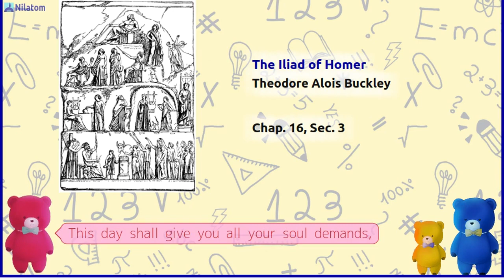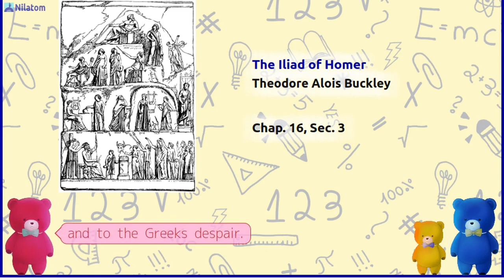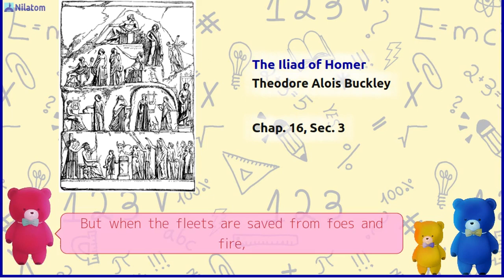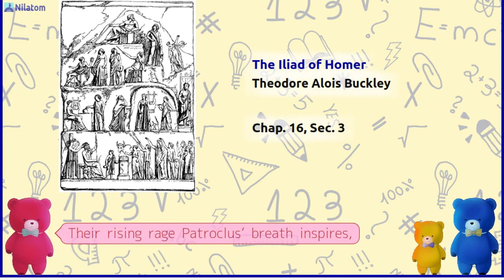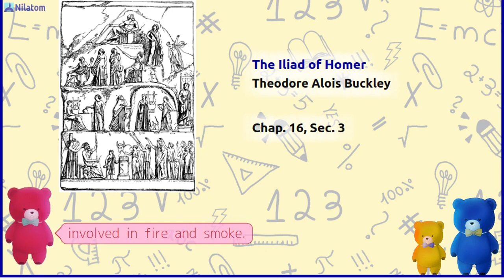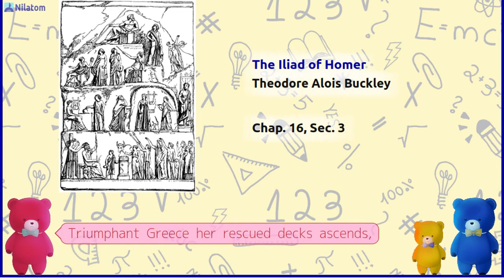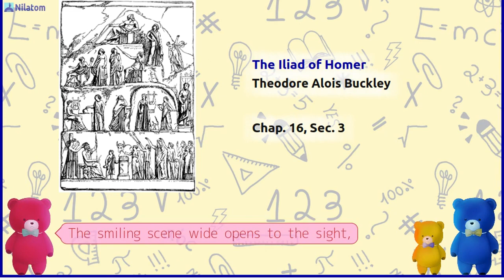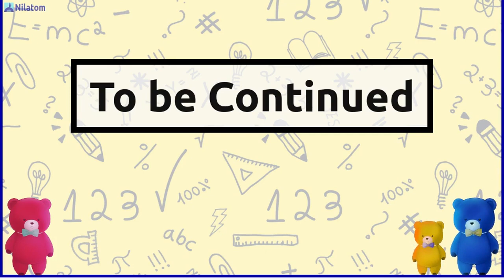The Iliad of Homer【 Chap. 16 Sec. 3 】